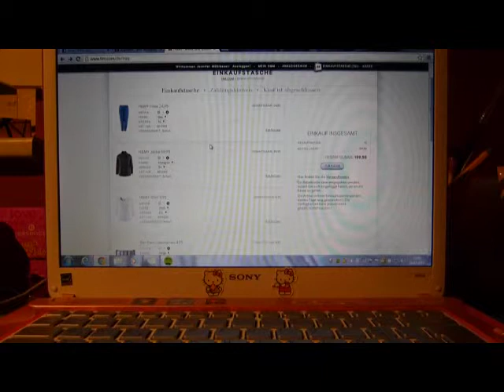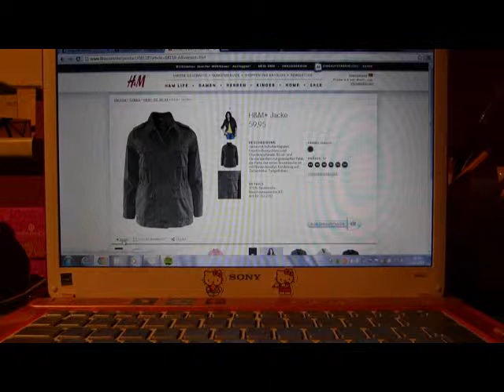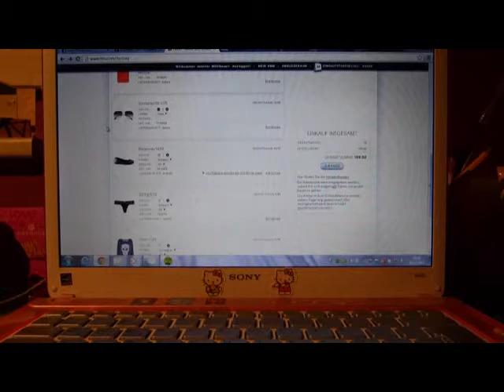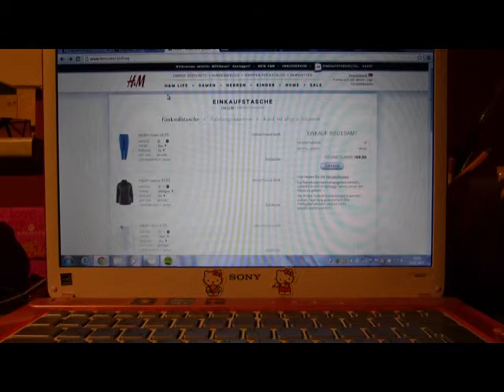Virtual Shopping bei H&M